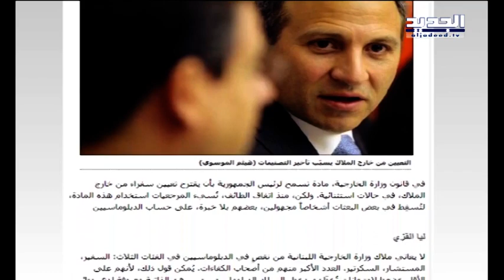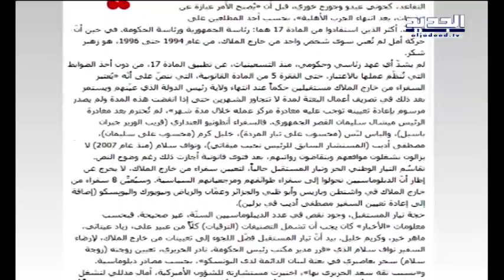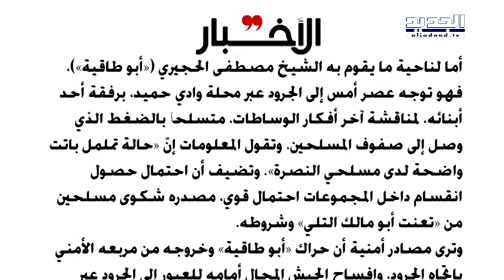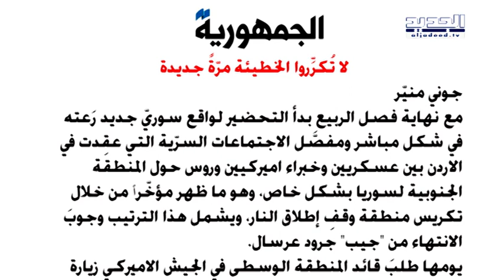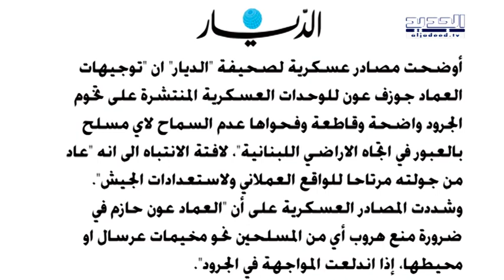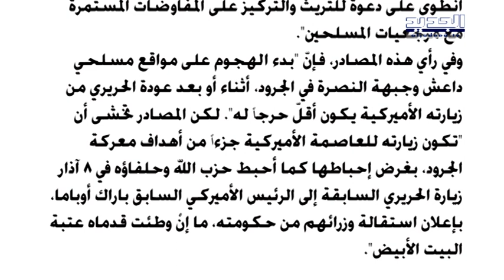الحدث - تامر ياغي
ضيف الحدث ليوم الخميس 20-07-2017 المنسق العام للمرصد السوري لضحايا الأرهاب تامر ياغي مع نانسي السبع من قناة الجديد